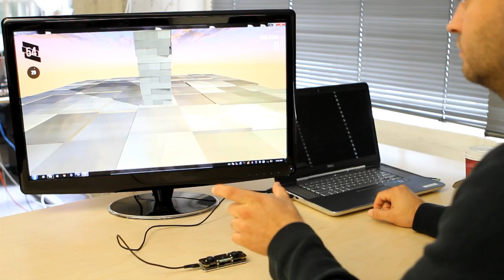Block 54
Block 54 is a block balancing and stacking game demo that illustrates how users can interact with digital environments in a realistic and intuitive manner. By creating a visual 3-D environment responsive to the hand's position, the Leap Motion allows users to immerse themselves in a digital world like never before. The Leap Motion is the only motion-control technology with the accuracy and immediate response needed for an experience like Block 54. As part of the SDK release, Leap Motion has made Block 54 available to developers currently in the developer program.

To learn more about the Leap Motion software developers program,